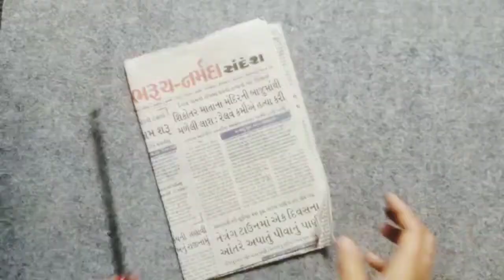Doll wall hanging | wall decoration ideas | home decor | room decor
It is best out of waste wall decor hanging can be made easily at home.

wall hanging

doll wall hanging

room decor